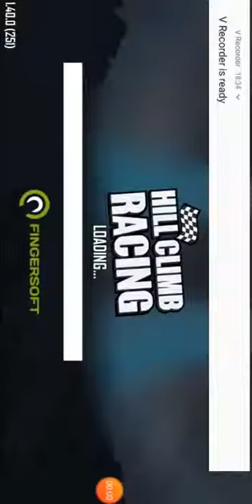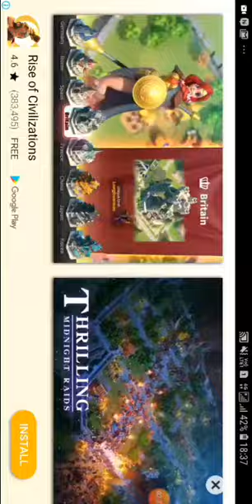Playing a racing game and driver down 🤣🤣🤣